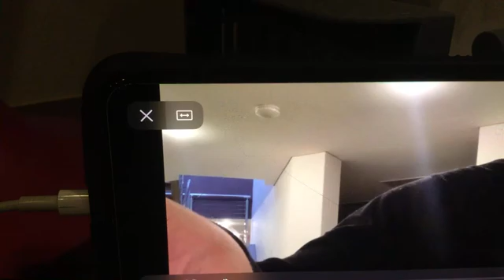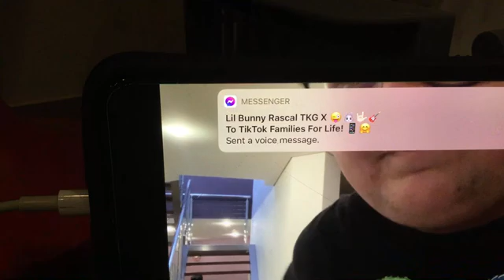Nick Jr is Just for Jono Soundtrack Part 6